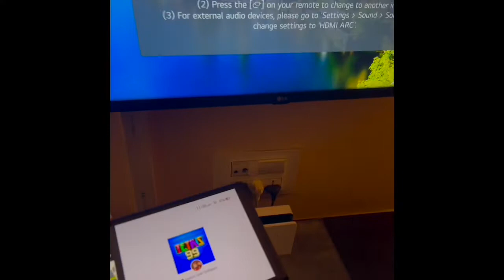Nintendo Switch OLED 2022 unboxing and setup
This video shows the Nintendo Switch OLED version unboxing and the complete setup for beginners.